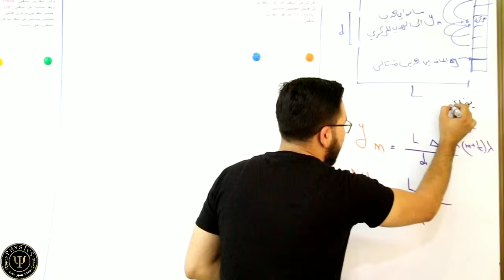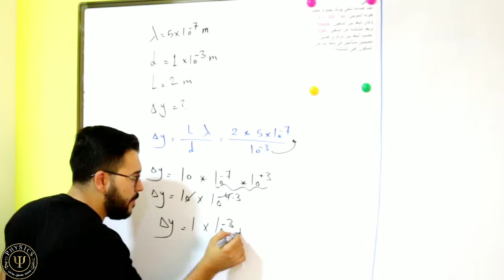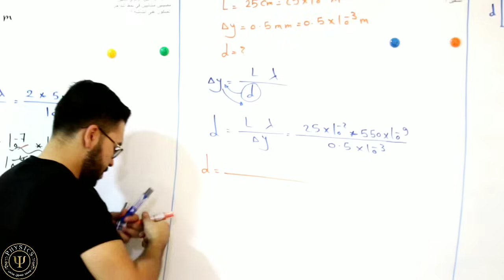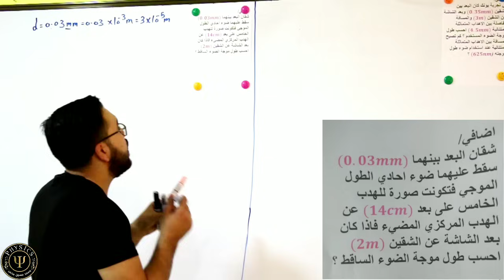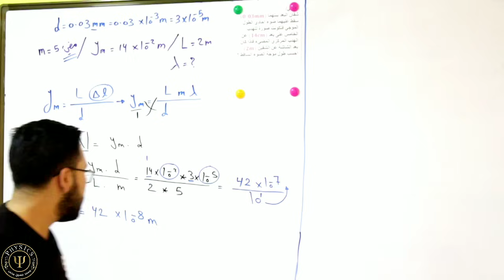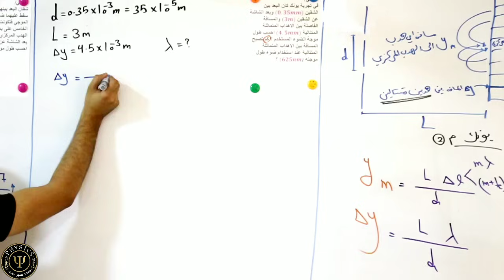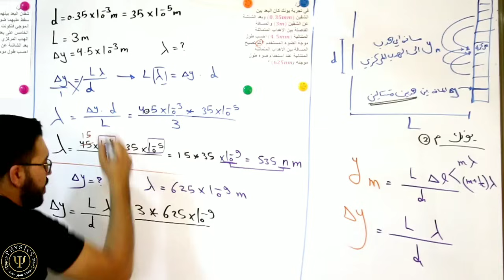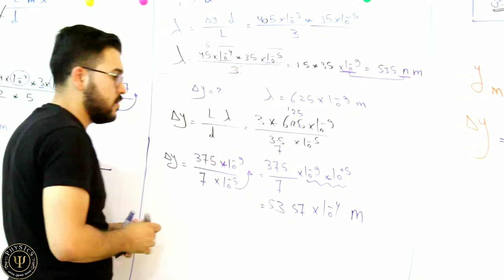فيزياء السادس علمي|6- الفصل الخامس| مسائل المجموعة الثانية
.. الفيزياء البصرية
اعداد الاستاذ:حسين محمد
ملازم توجد في مكتبة المصطفى 2 _حرية الاولى _مقابل العيادة الشعبية

الاستاذ مهند السوداني
الأستاذ أحمد النُّعيمي
الاستاذ حسين الهاشمي
الدكتور حسين الغريب اللغة العربية
الاستاذ ماهر نايف
الاستاذ حيدر وليد
الاستاذ حيدر كاظم القريشي
الأستاذ أسعد الأسدي
الاستاذ محمد حسين
الاستاذ محمد هادي العامري
سجاد اللامي / Dr joody
تلك الأيام
فريق أبعاد الإعلامي
وثائقية أحداث وحقائق روايات
الشيخ شهيد العتابي
قصي هاشم
حيدر عبدالائمه
الاستاذ فاروق السعدي
مكتبة المصطفى2
باسل الزبيدي
أستاذ الفيزياء _ وسام محسن _
دكتور بيرج بالعربي
ضياء الفتلاوي
عمار منيب
ماذا لو !!
                                                             Albasheer Show - البشير شو
                                                       Basim Karbalaei /باسم الكربلائي

حقائق وأسرار
سماريات - Samariat
هل تعلم؟ أخبار
ولاية بطيخ | Melon City Show
يوميات كارتونية
Cocomelon - Nursery Rhymes
Eddie Woo
abdulhai.qambar عبدالحي آل قمبر
Gregory Michaelson
Scientific Flashlight
Oyuncak Avı
Marioverehrer
MindYourDecisions
Relax Day
Civil Working Together - 3rd year
Physics Videos by Eugene Khutoryansky
Math Pi Hanan
julioprofe
Eng Samir
Civil Online
Math Pi Hanan
julioprofe
Eng Samir